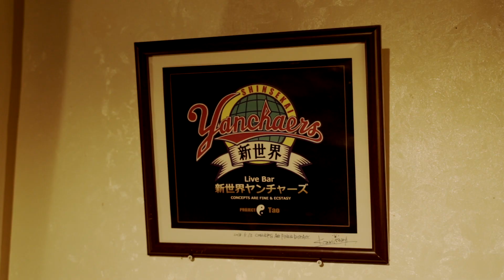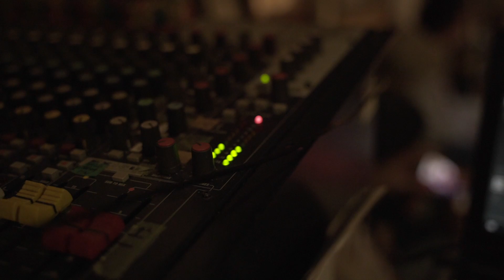【Tooru Kobayashi】Recording Tour #2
2021年ライブmovie撮影ツアー その2
ベース弾き語りシンガーソングライター「トオルコバヤシ」が
動画クリエイター「YONE」と共に約20日間、
そのうち5か所の会場でレコーディングエンジニアが同行したライブツアー。
関わりのある方々からのインタビューも交えたライブ映像です。
企画出演：トオルコバヤシ
撮影編集：YONE
撮影場所：新世界ヤンチャーズ
映像制作全般、ウェディングムービー、プロフィール写真などの撮影は
トオルコバヤシ Album「DEMO Vol,7」

Track List
01.君に届ける歌
02.大好きと愛してるの間
03.One Side Love
04.グッピー
05.幸せって事で(feat.ANAGUMA)
06.愛のある日々ありふれた日々
07.月がキレイで
08.I need You I want You
09.想い出の
10.無駄な時間
11.額縁の中の君
12.ごめんよ
13.LITTLEの唄
14.誰よりも君が好き
15.全て上手く行く
16.365通りの君

トオルコバヤシ Single 「あなたにあいたい」

トオルコバヤシ Single 「あふれんばかりのありがとう」

【トオルコバヤシ ショッピングサイトあります】
トオルコバヤシのBASEショッピングサイトがあります。
会場でのみ販売のCDや、動画やライブ配信の投げ銭はこちらからお願いします。

【全国のフォロワーの皆さんへ】
トオルコバヤシが皆さんのところに歌いに行かせていただきます！
場所はどこでも構いません！
お店でも、イベントでも、公園でも、カラオケでも、お宅のリビングでも！！！
歌わせて頂ければどこでも行かせて頂きます！
是非是非トオルコバヤシまでご連絡下さい！m(_ _)m

【Instagramに一日一曲カバー曲配信中】
月曜日～金曜日までの毎日Instagramに
ベース弾き語りカバー曲を配信中
そして、
ベース弾き語りシンガーソングライター：トオルコバヤシ
千葉県鴨川市の宮井工業代表取締役：宮さん
の二人がただただ話すだけのプログラム
題して【いついかなる時も】
二人の着地点の無い会話ですが、お時間がある時にでもお楽しみ下さい。

トオルコバヤシのコーヒー専門アカウント(Instagram)

動画を撮影させていただける場所・店舗さんを募集しています！
また、「トオルコバヤシ」が作成したBGMを流していただける店舗も募集しております！
お気軽にメッセージ下さい！m(_ _)m